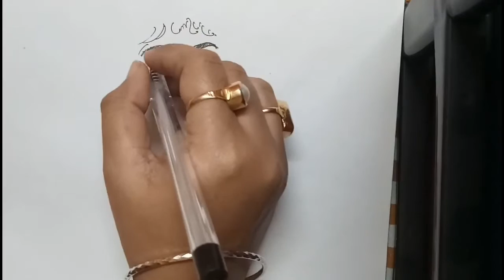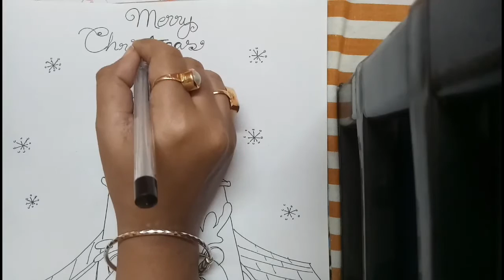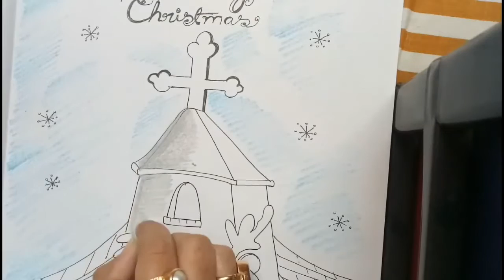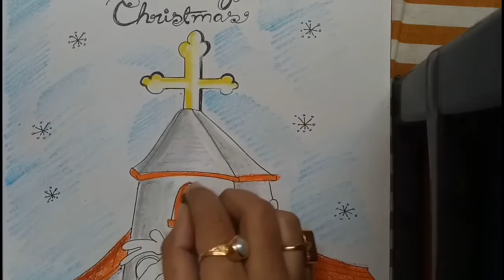Christmas special drawing......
Hey guys! Watch step by step painting.. How to use colours and detail colour information on the video when it has been applied. Hope you will like this drawing